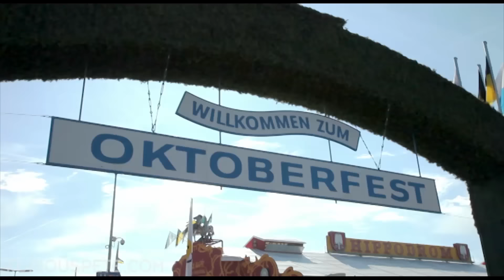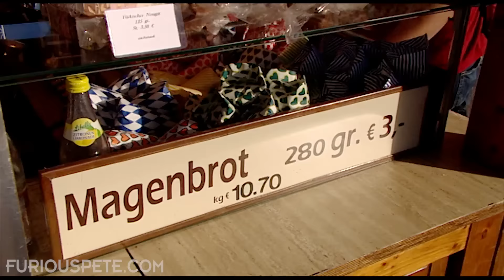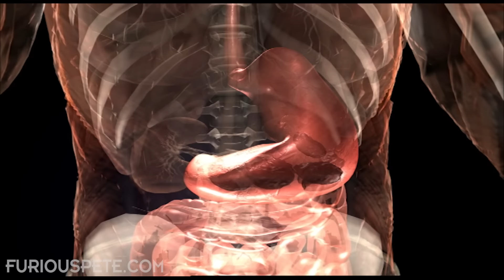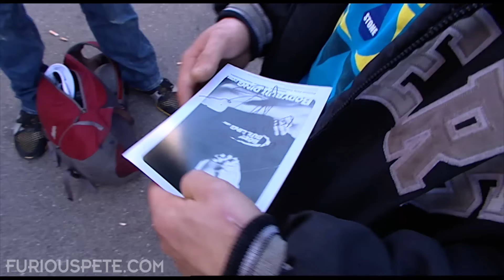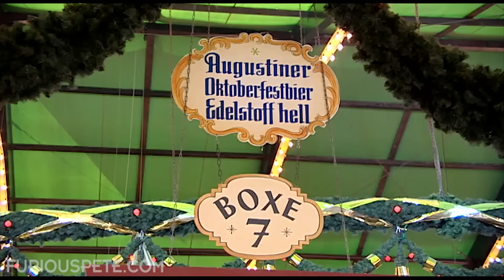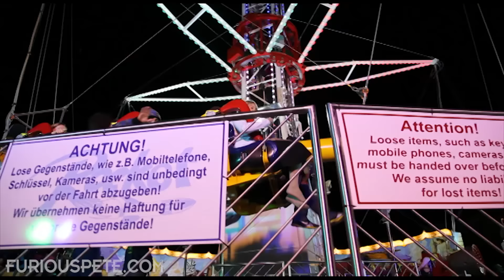OKTOBERFEST - Massive Hot Dog Eating Challenge in Munich, Germany | Furious World Tour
I will be in Munich, Germany for Oktoberfest 2017 (Sept 29, 30 and Oct 1st!). Last time was filed with 2 foot massive hot dog eating challenges and more goodness, but it was cringe how I acted...so I need to make up for that! Make sure you are following me on Snapchat, Instagram and Facebook for all the announcements as to where I'll be! I hope to party with some of y'all!

UPDATE: I'll be at Löwenbräu Friday evening. Saturday I will be tent hoping (ie going to as many as I can, one liter in each tent?!?). Sunday is up in the air right now and figuring that out! Open to suggestions...

Enter to win a Stack including GOKU GAINS and AMINOS BABY!
Rules:
1. LIKE this video
2. COMMENT what flavors of Goku Gains and Aminos Baby are your favorite

UPDATE: WINNERS HAVE BEEN MESSAGED!!!

Fan Mail/Packages:
Furious Pete
1801 Lakeshore Rd W Unit 6